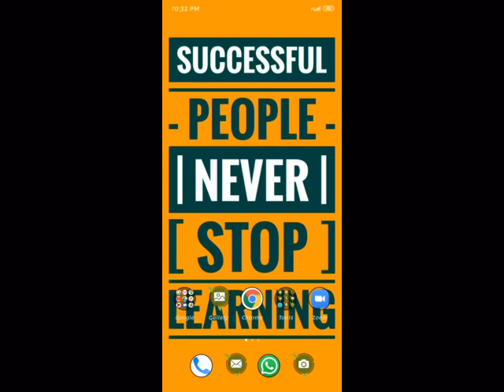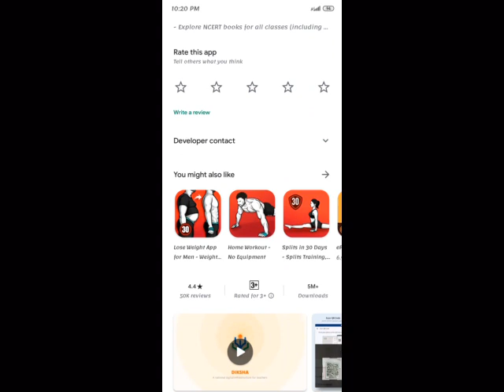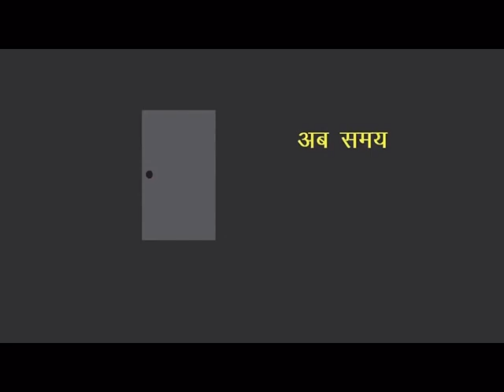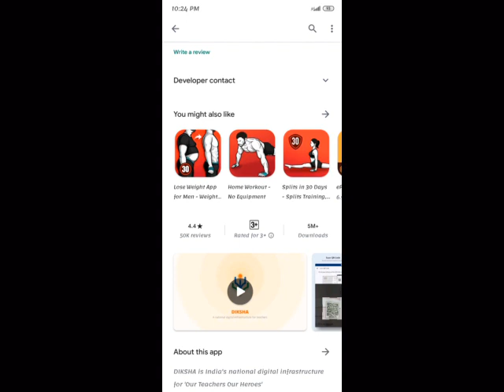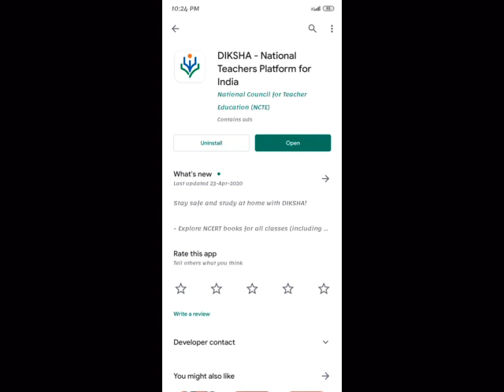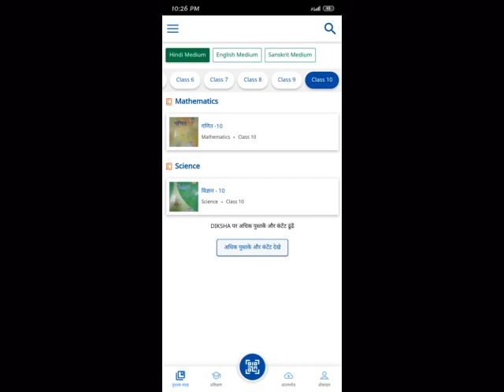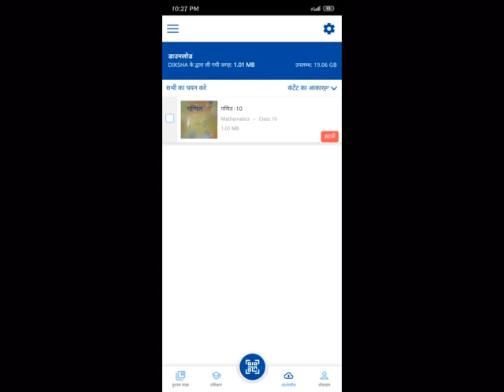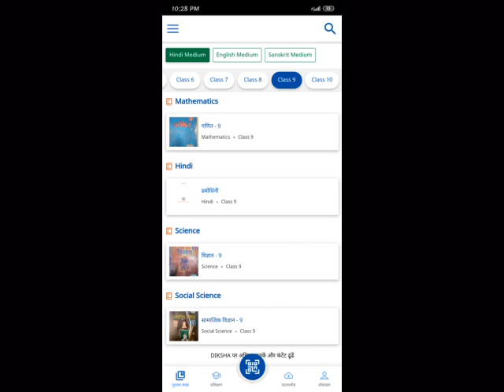Tribute for our Teachers | Diksha App | Lans Act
DIKSHA राज्यों, शिक्षक शिक्षा संस्थानों (TEI) और निजी संस्थाओं द्वारा उपयोग के लिए शिक्षक-केंद्रित पहलों के लिए एक अनुकूलन योग्य नेशनल डिजिटल इन्फ्रास्ट्रक्चर है। शिक्षक सभी विषयों में और अंग्रेजी और कई भारतीय भाषाओं में सभी मानकों के लिए उच्च गुणवत्ता वाले शिक्षण, सीखने और मूल्यांकन संसाधनों तक पहुंचने और बनाने के लिए DIKSHA का उपयोग कर सकते हैं। शिक्षक अपने संपूर्ण कैरियर अवधि के लिए मंच का उपयोग कर सकते हैं - जब से वे सेवानिवृत्त होने के बाद TEI में छात्र शिक्षक होते हैं - अपने काम, योगदान और उपलब्धियों को पकड़ने, प्रमाणित करने और साझा करने के लिए। DIKSHA प्लेटफॉर्म ers Our Teachers Our Heroes ’के हाथों को मजबूत करता है।

Ye App Bahut hi special Hai, Ye un sab teachers ke liye hai jinki Vajah se hum sab aaj yha phuche hai, Hum jo bhi hai unki Vajah se hain. to Share kre is App ko Apne Friends or Family m or teachers ke sath.

The DIKSHA platform offers teachers, students and parents engaging learning material relevant to the prescribed school curriculum. Teachers have access to aids like lesson plans, worksheets and activities, to create enjoyable classroom experiences. Students understand concepts, revise lessons and do practice exercises. Parents can follow classroom activities and clear doubts outside school hours.

App highlights
• Explore interactive material created by teachers and the best Indian content creators for teachers and students in India. By India, for India!
• Scan QR codes from textbooks and find additional learning material associated with the topic
• Store and share content offline, even without Internet connectivity
• Find lessons and worksheets relevant to what is taught in the school classroom
• Experience the app in English, Hindi, Tamil, Telugu or Marathi, with additional Indian languages coming soon!
• Supports multiple content formats like Video, PDF, HTML, ePub, mobi - and more formats coming soon!

Advantages for teachers
• Find interactive and engaging teaching material to make your class interesting
• See and share best practices with other teachers to explain difficult concepts to students
• Join courses to further your professional development and earn badges and certificates on completion
• View your teaching history across your career as a school teacher
• Receive official announcements from the state department
• Conduct digital assessments to check your students’ understanding of a topic that you have taught

Advantages for students and parents
• Scan QR codes in your textbook for easy access to the associated lessons on the platform
• Revise lessons that you learnt in class
• Find additional material around topics that are difficult to understand
• Practice solving problems and get immediate feedback on whether the answer is correct or not.

Want to create content for DIKSHA?
• Help teachers deliver concepts in an easy and engaging manner
• Help students learn better in and outside class.
• Get involved in providing students with high quality learning material, irrespective of where they study

This initiative is supported by the Ministry of Human Resources Development (MHRD) and led by the National Council for Teacher Education (NCTE) in India.

About DIKSHA
DIKSHA is a customizable National Digital Infrastructure for teacher-centric initiatives for use by States, Teacher Education Institutes (TEI) and private entities. Teachers can use DIKSHA to access and create high quality teaching, learning and assessment resources in all subjects and for all standards in English and many Indian languages. Teachers can use the platform for their entire career span - from when they are student teachers at TEIs until after they retire - to capture, authenticate and share their work, contributions and achievements. The DIKSHA platform strengthens the hands of ‘Our Teachers Our Heroes’.

Size
12M
Installs
5,000,000+

Current Version
2.8.275

Requires Android
4.4 and up

Offered By
National Council for Teacher Education (NCTE)

Share Now for A small Tribute for your Teachers